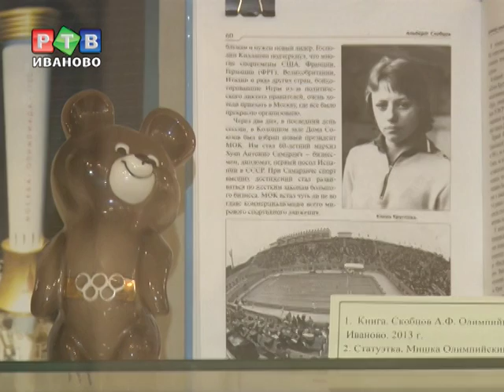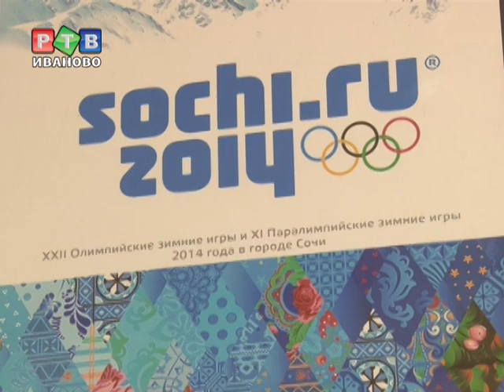Две Олимпиады в музее им. Бурылина